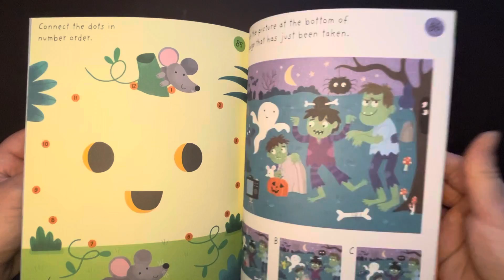Little Children's Halloween Puzzles 9781803700823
Little Children's Halloween Puzzles